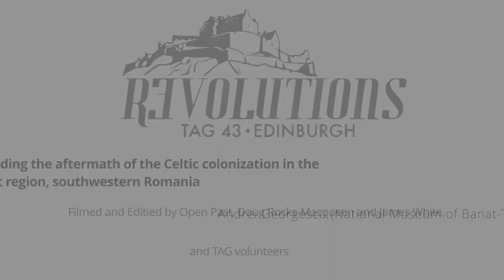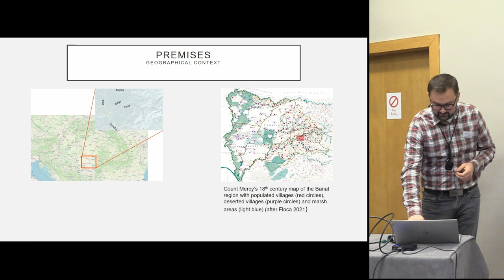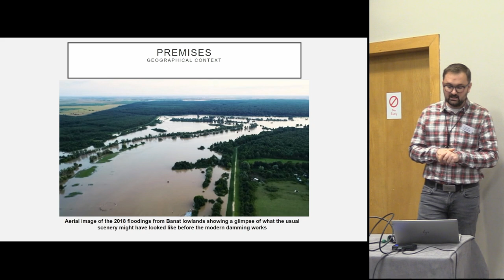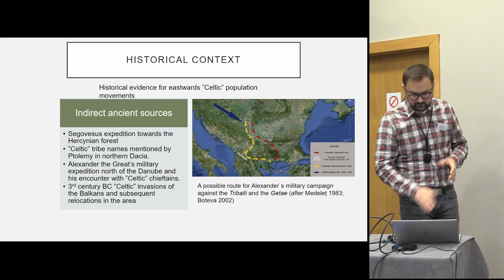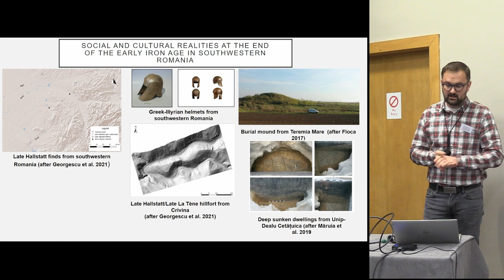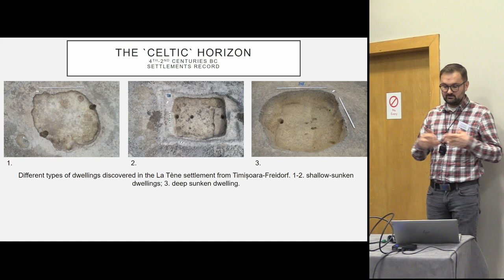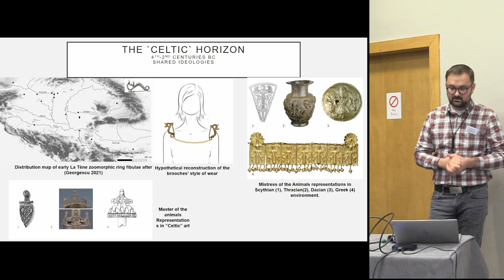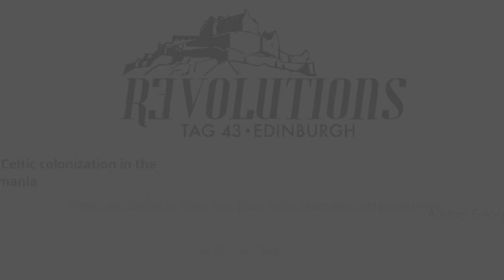An attempt at understanding the aftermath of the Celtic colonization in the Banat region...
Andrei Georgescu (National Museum of Banat-Timișoara)

Migration, mobility and interaction between different cultural groups have been “hot topics”
throughout the entire history of archaeology, anthropology or sociology. The approach method
has varied from plain cultural-historical interpretations to the use of modern science in order
to track the movement of population and their impact on different societies.

The so-called Celtic migrations have also been approached through various instruments of
study. Covering a large geographical area, the movement of population from the 4th -3rd
centuries BC in Central Europe has been unevenly investigated. While some areas were
analysed from an interdisciplinary perspective, others have barely even been investigated
archaeologically. Such is the case of the Banat region, which mostly consists of an area
covering modern-day southwestern Romania.

From a geographical and socio-political political perspective this region is extremely
important since it represents a gateway between Central Europe and the Balkans and one of the
possible routes of the Celts during their migration and subsequent “invasion” of the Balkan
Peninsula. In this aspect the Banat region can be considered as a base for the Balkan expedition
as well as a new home for the returning travellers.

Until recently, archaeological finds dated to the 4th-2nd centuries BC have been scarce. Large
scale rescue excavations and new research projects have brought a new perspective into the
habitat and funerary manifestations of the La Tène communities from this region. It is therefore
the aim of this paper to attempt and present the way in which the new La Tène population has
settled and interacted with the indigenous population from the Banat region.